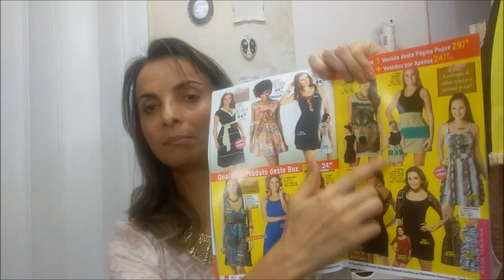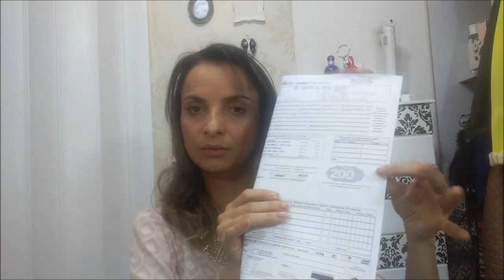Como ganhar dinheiro vendendo e ser distribuidor de catálogo Quatro Estações??